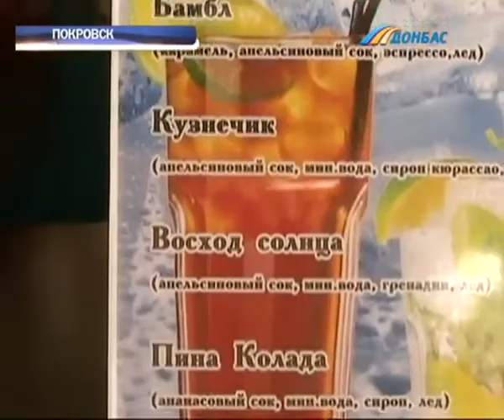До конца недели нас ждет жара до 37 градусов.